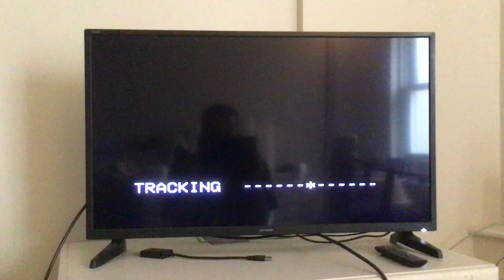Opening to Delia Smith’s Summer Collection: Part One (1993 UK VHS)